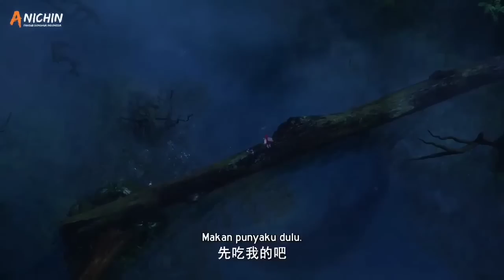LAHIRNYA PUTRA CAHAYA DI SELA-SELA RAPUHNYA PONDASI DUNIA THRONE OF SEAL BAGIAN 5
Yaaaa